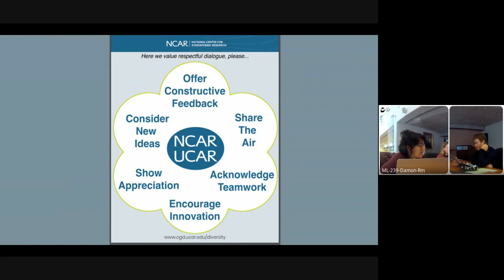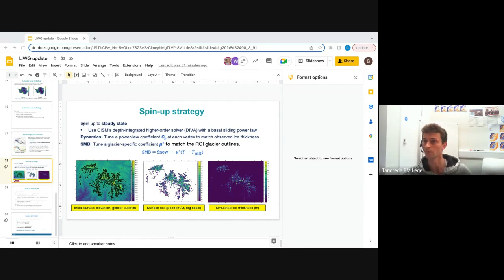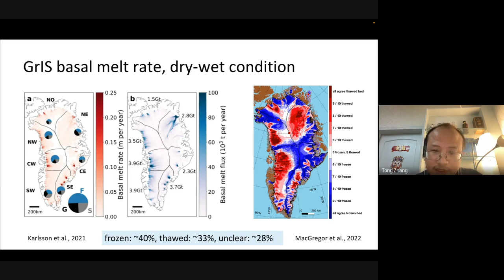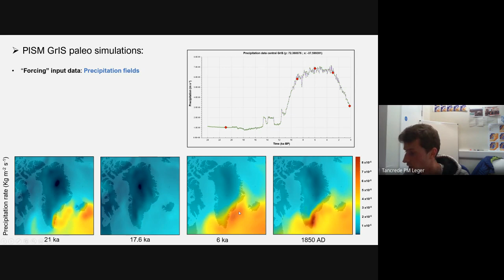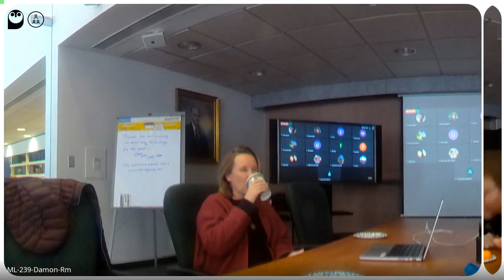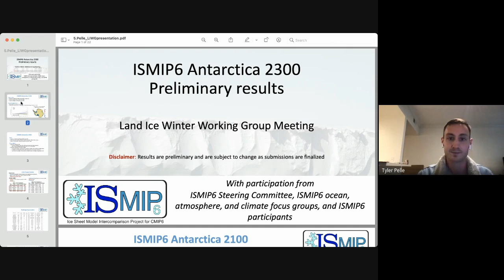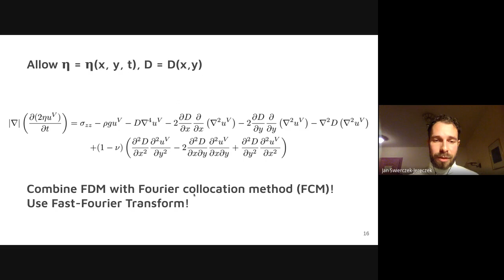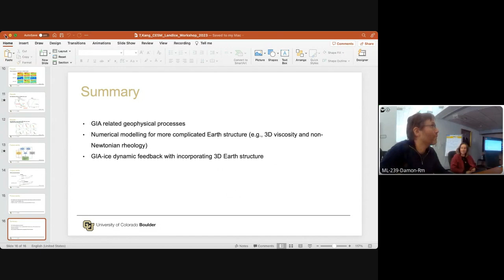2023 Land Ice Model WWG